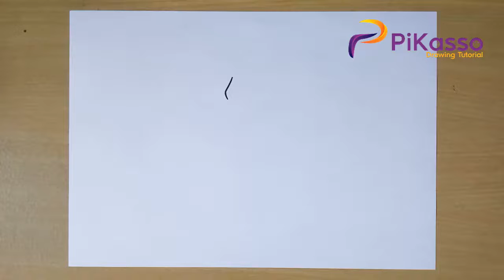How to Draw Monster High